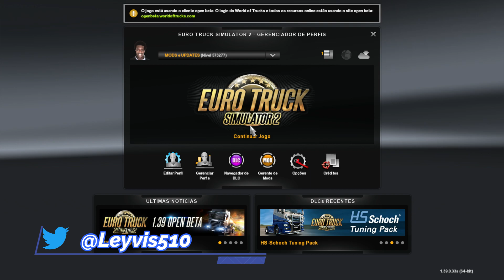EURO TRUCK SIMULATOR 2 | NOVA VERSÃO 1.39 OPEN BETA | ATUALIZAÇÃO | ETS2 #15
FALA, GALERA! HOJE EU IREI ESTAR MOSTRANDO A NOVA VERSÃO 1.39 OPEN BETA NO EURO TRUCK SIMULATOR 2 PARA VOCÊS. ENTÃO, SIMBOORA